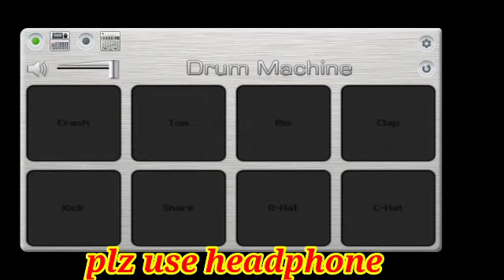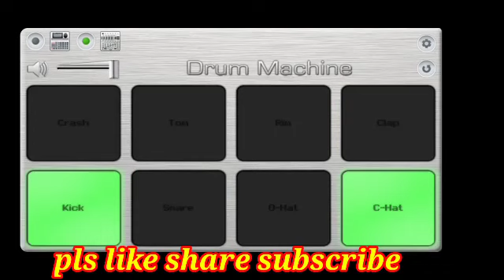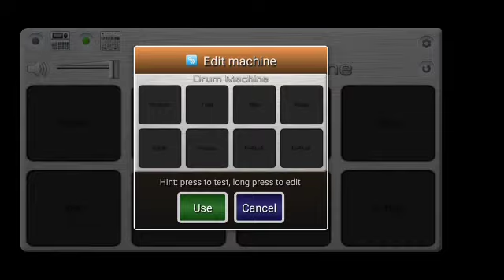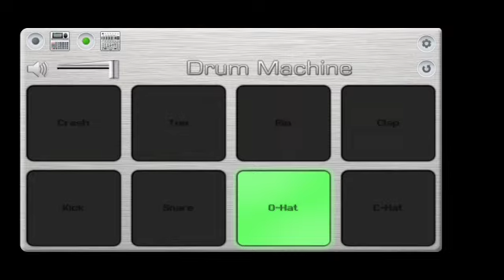TUJHE DEKHA TOH || played by mobile octapad || use🎧🎧🎧 || Babu nayak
Tujhe dekha toh played by mobile octapad

patch me passward laga hua hai islie vdo ko pura dekhen